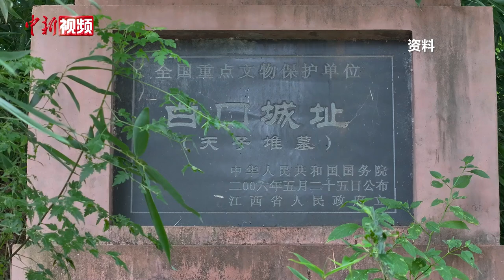江西规模最大汉代郡级城址之一白口城遗址进行考古发掘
近日，中国社科院考古研究所联合江西省文物考古研究院，首次对江西吉安泰和县白口城遗址进行大规模的科学考古发掘。白口城遗址是第六批全国重点文物保护单位，也是江西省内保存最为完整、规模最大的汉代郡级城址之一，曾是江西西汉十八县的庐陵县县治所在，具有重要的历史意义和文化价值。

据了解，白口城遗址位于泰和县塘洲镇洲头村，它北临赣江，西为赣江古渡，南面是丘陵沃野，水陆通渠，自古为兵家必争地。对白口城进行考古发掘和有效地保护，能够系统地阐释其所蕴含的丰富历史文化内涵，将对中国地方城市考古研究和文化遗产保护作出重要贡献。